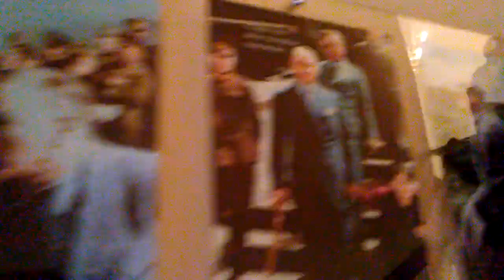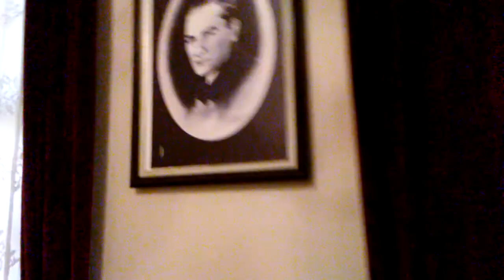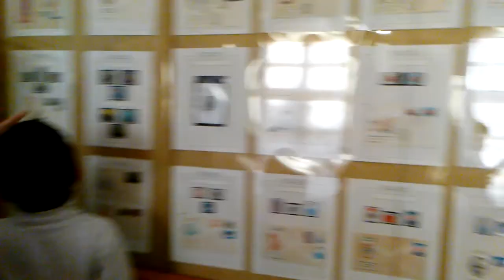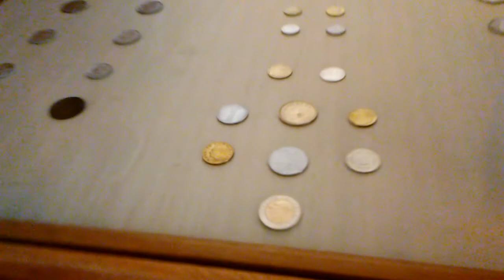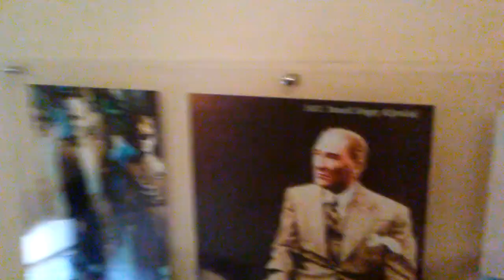17 ноября 2017 г.